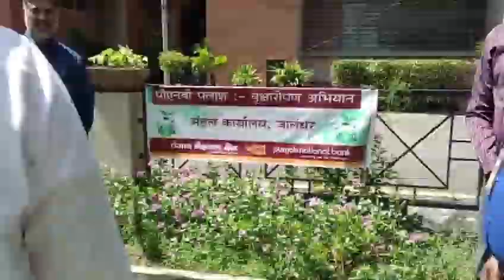PLANTATION AT DAVIET UNDER "PLASH"(28.08.23)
Video from SUNIL KUMAR TAMTA